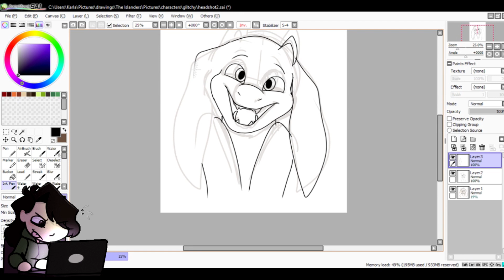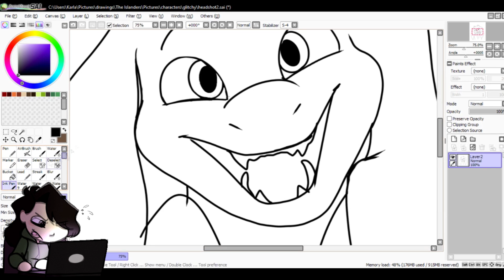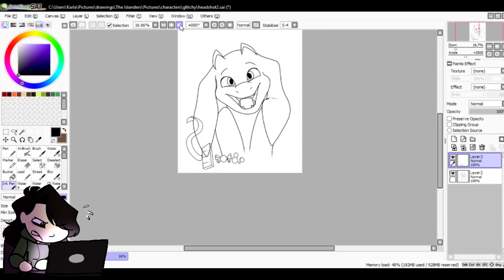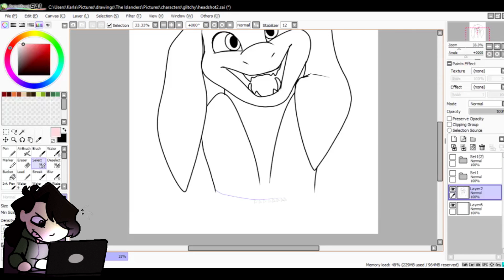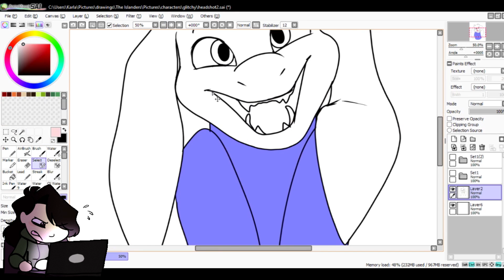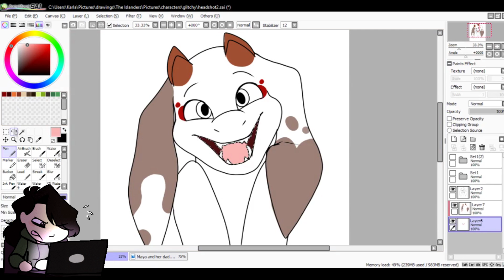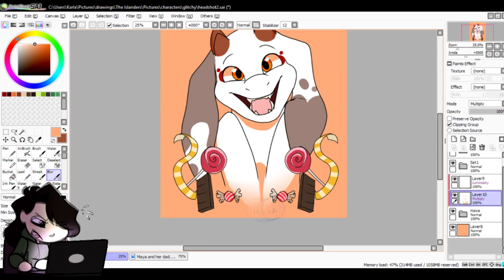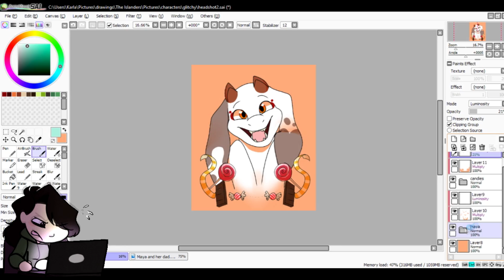Huion H430P Review/Speedpaint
Just a little speedpaint while I try to review this neato tablet!